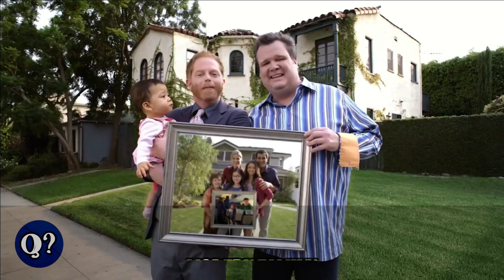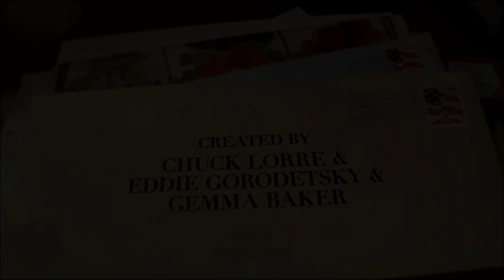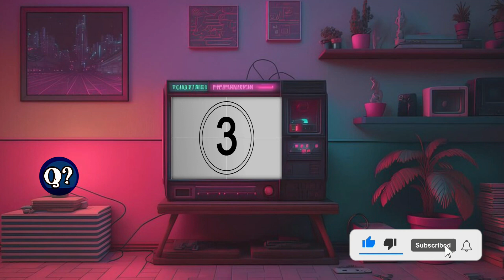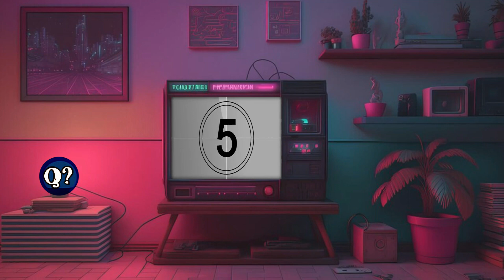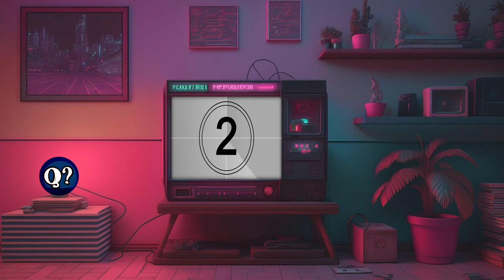Guess the 'COMEDY TV SHOW' | QUIZ | TRIVIA | TEST | GUESS THE SITCOM | SITCOMS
Guess the Sitcom by the Intro song
Only 5 seconds to answer!

¿Reconoces estas series de comedia?